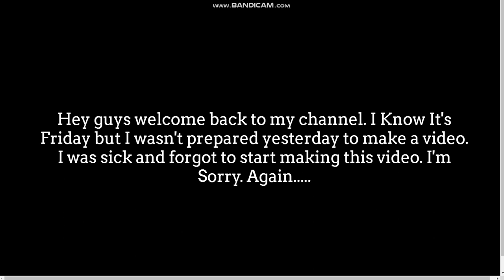Clyde And Chloe's Love Life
Hey guys I know it’s Friday and I’m posting this video but it seems like ever since I came home from vacation I’ve been off my game and posting the day after I’m supposed to post. I’m sorry for doing this and next week I will try to post in the morning like I did last week and the week before. again I’m sorry for this but I will try my best. I was sick as well and I’m better but still not in my game. Thx for understanding